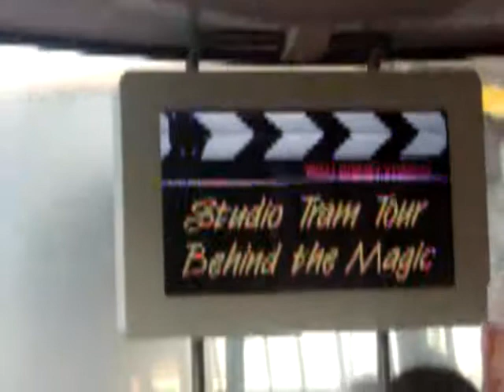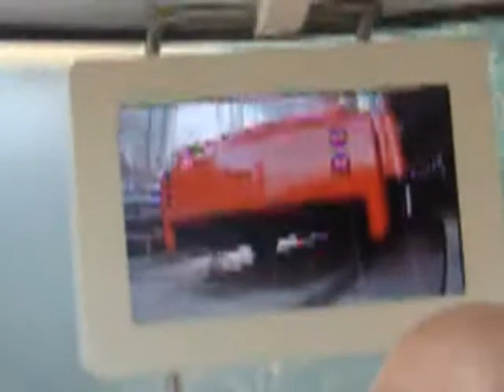Disney Studios Tram Tours Ride (contains Explosions & LOTS of water)